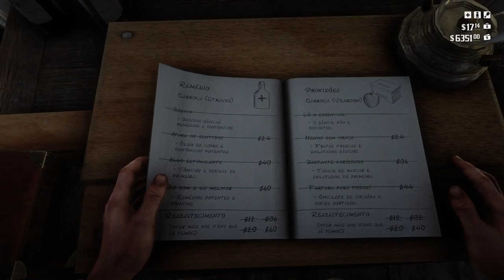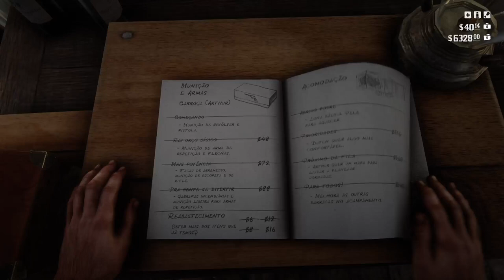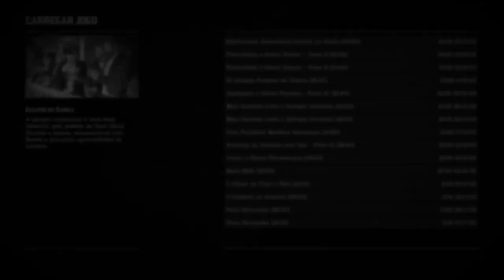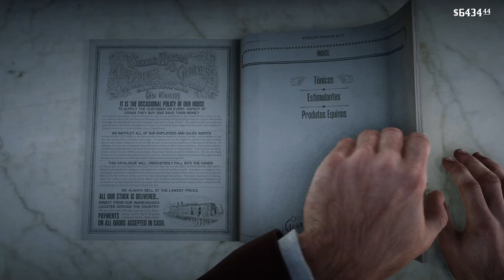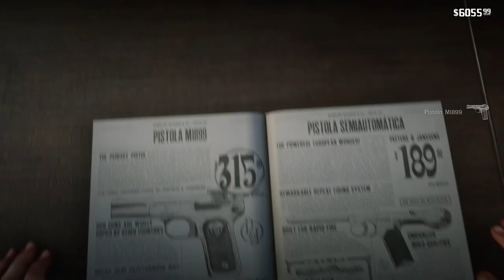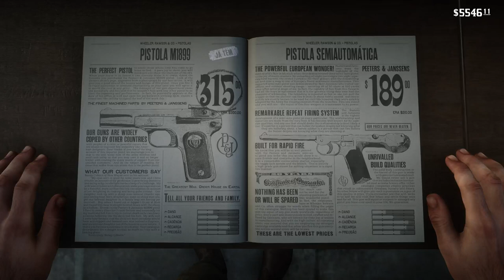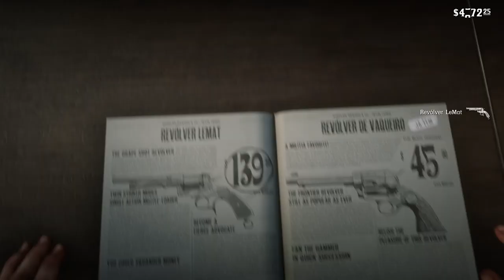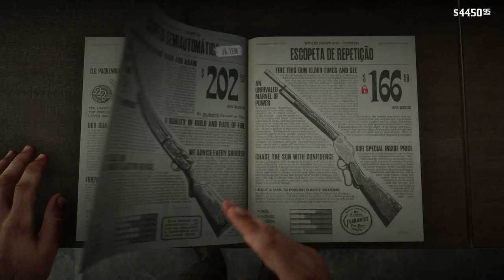Red Dead Redemption 2 #35 Fomos em uma Festa! Fizemos Vários Roubos! [Xbox Series X]